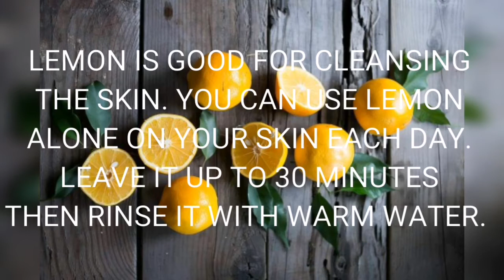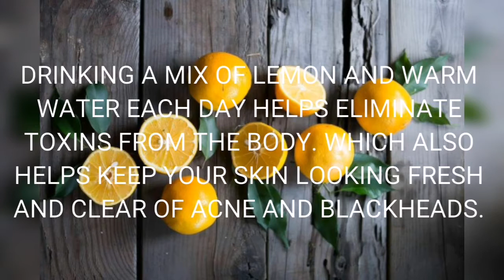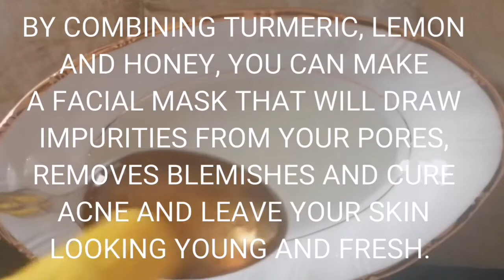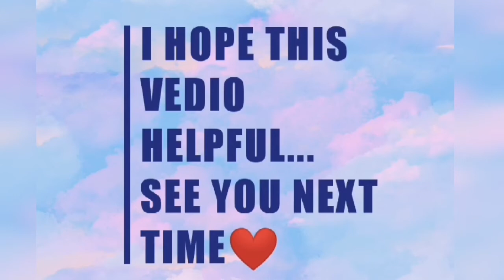Diy Facial Mask for Glowing Skin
By combining turmeric, with lemon juice and raw honey, you can make a facial mask that will draw impurities from your pores, remove blemishes and leave your skin looking young and fresh.

diyfacial! maskwithhoney

REMINDERS: PRODUCTS THAT WORK FOR ME, MAY NOT WORK FOR YOU. IF YOU ARE UNSURE BETTER TRY AND EITHER GET TEST THEM OUT BEFORE BUYING OR USING IT.